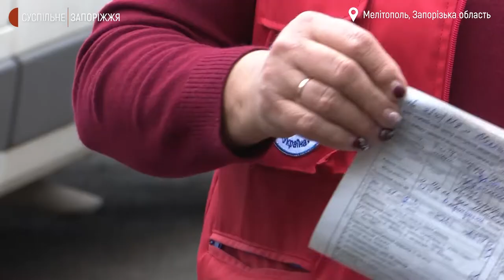У Мелітополі хлопець, який врятував водія маршрутки, отримав грамоту від ДСНС | Новини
17-річного Олександра Оганьяна з Мелітополя відзначили за попередження дорожньо-транспортної пригоди та порятунок життя. Сьогодні з ним зустрілися представники Державної служби з надзвичайних ситуацій в області та запросили до своїх лав.